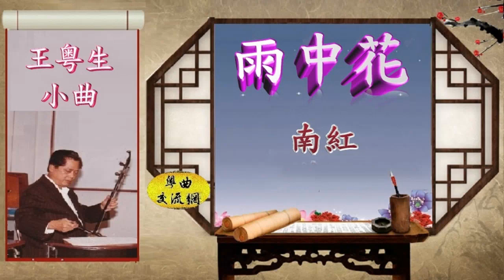小曲《雨中花》 南紅_王粤生作曲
王粤生小曲作品